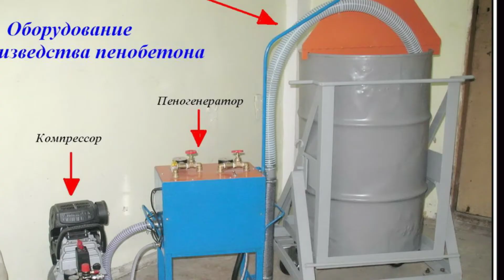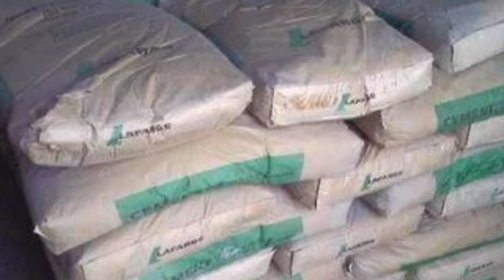Чем отличается газоблок от пеноблока. Производство и приминение.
Конструктивные комментарии только приветствуются!

Газобетон и пенобетон — схожие стройматериалы, популярные в строительстве жилых и производственных зданий. Относятся к сверхлегким и применяются в качестве стеновых материалов. В данной статье мы ответим на вопрос: «Что лучше — газо- или пенобетон?».

Оба материала состоят из ячеистого бетона, пористая структура которого позволяет использовать его только для изготовления стеновых блоков. Входящие в состав компоненты определяют основные характеристики материала — удельный вес, допустимая нагрузка, плотность, прочность на сжатие и изгиб.

Как их производят

Пеноблок:

к основным компонентам добавляют вспенивающий наполнитель;

далее бетон и пена механически перемешиваются до образования однородной массы;

затвердевание массы происходит в естественных условиях без вспомогательных установок.

Простые установки для пеноблоков стоят недорого, поэтому многие «гаражные цеха» способны выпускать небольшие партии строительных блоков. Однако из-за низкого качества кустарного производства геометрия блоков неравномерна, что отражается на качестве кладки.

Газоблок:

пористая структура возникает в процессе химической реакции компонентов;

далее массу помещают в автоклав для повышения прочностных характеристик стройматериала.

В связи с технологическими сложностями выпуск такой продукции возможен только на специализированных производственных площадках. Это значительно увеличивает качество выпускаемой продукции в сравнении с пеноблоками.

Для изготовления обоих материалов применяют экологичное сырье, которое не выделяет токсичных веществ и не радиоактивно.